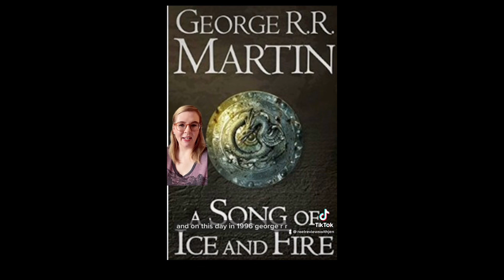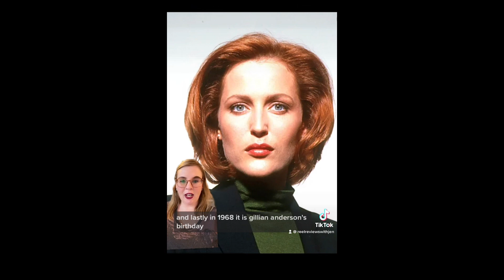TODAY IN FILM HISTORY AUGUST - FILM HISTORY REVIEW - ON THIS DAY IN HISTORY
TODAY IN FILM HISTORY - AUGUST Polls, early access and full reactions on Patreon During the month of August in film history we celebrate celebrity weddings, celebrity birthdays and many more events.
August 1st - 1927 Earliest date for a film to be considered for the Academy Awards
1934 2nd Venice Film Festival opens 1942 Actress Janet Leigh (14) weds childhood sweetheart John Kenneth Carlisle (18) in Reno, Nevada 1979 Jason Momoa, American actor, born in Honolulu, Hawaii 1981 Ashley Parker Angel, American singer (O-Town), and actor, born in Redding, California 1996 George R.R. Martin publishes the epic fantasy novel "A Game of Thrones", the first in his series "A Song of Ice and Fire"

August 2nd - 1939 Wes Craven, American film director born in Cleveland, Ohio (d. 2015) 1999 "The Sixth Sense", starring Bruce Willis, Toni Collette, and Haley Joel Osment, premieres 2018 TikTok, the video-sharing social network, becomes available worldwide after merging with Musical.ly

August 5th
1920 Actor John Barrymore (38) marries second wife author and actress Blanche Oelrichs (29) (divorced 1928) (grandfather of Drew Barrymore) 1926 Harry Houdini stays in a coffin under water for 1½ hrs before escaping 1964 Film director Mel Brooks (38) weds actress Anne Bancroft (32) at the Manhattan Marriage Bureau 1970 James Gunn, American filmmaker, born in St Louis, Missouri 1977 Actress Julie Newmar (43) weds J. Holt Smith 1998 The American spin-off "Whose Line Is It Anyway?", starring Ryan Stiles, Colin Mochrie, and Wayne Brady, debuts on ABC 1995 Comedian Steve Carell marries comedian Nancy Walls

August 6th
1911 Lucille Ball, American comedienne and actress , born in Jamestown, New York (d. 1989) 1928 Andy Warhol, American pop artist and film producer (Frankenstein, Bad), born in Pittsburgh, Pennsylvania (d. 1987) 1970 M. Night Shyamalan, Indian-American film director (The Sixth Sense), born in Mahé, India

August 8th
1939 7th Venice Film Festival opens with a United States boycott due to Benito Mussolini's Fascist Italian regime 1987 Kim Chi, Korean-American drag queen, artist, and reality television personality, born in Chicago, Illinois 2017 The Walt Disney Company announces plans to create its own streaming service, cancelling ties with Netflix – Becoming Disney +

August 9th
1930 Animated character Betty Boop debuts in Max Fleischer's cartoon "Dizzy Dishes"
1949 Film and stage actor Jimmy Stewart (41) weds Gloria Hatrick McLean (31) at the Brentwood Presbyterian Church in Los Angeles 1958 Actor Robert Redford (21) weds Lola Van Wagenen in Las Vegas, Nevada 1968 Gillian Anderson, American actress, born in Chicago, Illinois

August 10th
1898 (John Joseph) "Jack" Haley, American vaudevillle and screen actor, singer, and dancer (The Wizard of Oz -"Tin Man"; Higher and Higher), born in Boston, Massachusetts
1941 Actor Jackie Coogan (26) weds Flower Parry in Gardnerville, Nevada 1960 Los Angeles premiere of Alfred Hitchcock's "Psycho" starring Anthony Perkins and Janet Leigh 1962 Actor Marlon Brando (38) marries actress Tarita Teriipaia (20)
2002 Academy Award-winning actor Nicolas Cage (38) weds Lisa Marie Presley (34) at the Mauna Lani Bay Hotel on the Big Island of Hawaii

August 13th
1899 Alfred Hitchcock, British film director born in Leytonstone, Essex England (d. 1967 and starring Warren Beatty and Faye Dunaway, is released 1981 Last broadcast of "The Waltons" on CBS-TV 2019 Entertainment companies CBS and Viacom announce they will merge with a combined 28 billion revenue

August 14th
1945 Steve Martin, American comedian, banjo player, author and actor  born in Waco, Texas 1965 Beatles tape an appearance for "The Ed Sullivan Show" 1967 Celebrity hairdresser Vidal Sassoon cuts actress Mia Farrow's hair into the famous pixie cut, costing $5,000. In reality, just a publicity stunt, Farrow had previously cut her own hair.

August 15th
1939 "The Wizard of Oz", American musical fantasy film directed by Victor Fleming and King Vidor, premieres at Grauman's Chinese Theatre, Hollywood, starring Judy Garland, Ray Bolger, Jack Haley, Bert Lahr , Frank Morgan, Billie Burke and Margaret Hamilton 1965 Beatles play to their largest crowd of over 55,000 at Shea Stadium, New York City; among those in attending were future wives Barbara Bach and Linda Eastman

August 16th
1930 The first color sound cartoon "Fiddlesticks" by Ub Iwerks (ex Walt Disney studio) is released
1933 Julie Newmar, American actress, born in Hollywood, California 1954 James Cameron, Canadian film director and writer  born in Kapuskasing, Ontario 1956 Bela Lugosi, actor, dies of heart attack at 73

Watch the full reactions and reviews on the Reel Reviews With Jen YouTube channel!